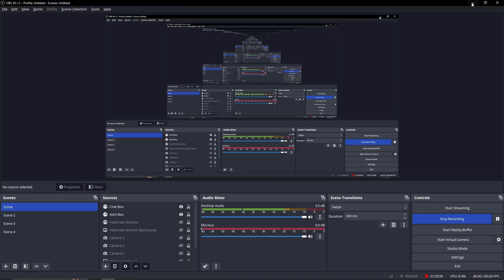Bass Cave 100% (Extreme Demon)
Extreme Demon Alphabet letter B: Bass Cave

This level actually ain't nearly as bad as everyone says it is. Sure there are some dumb things about it, like the drop ship, the last wave, etc., but let's be real here, there are WORSE extremes out there like c'mon bro. Besides some of the occasional dumb things in this level, it's actually kind of fun. :D

Level Info:

Creator: Bloodshot
Level Song: BoomKitty - Bass Knight

Attempts: 8,550 (4.4k old)
Worst Fail: 92%

NLW Tier: Extreme Tier
My NLW Tier: Extreme Tier

Beaten on 144hz, 240fps bypass, CBF off, version 2.206